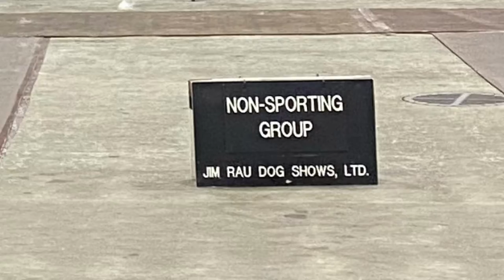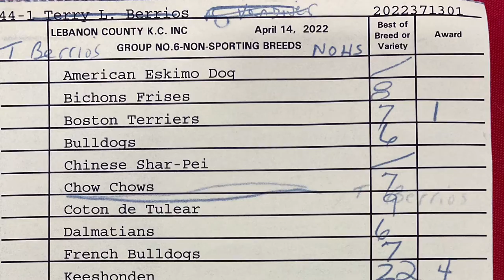2022 04 14 Owner Handled N-S Group Harrisburg PA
This is a video of the National Owner Handled Series (NOHS) Non-Sporting Group judging, featuring the Löwchen breed held on Thursday, April 14, 2022. The results shown on judging sheet are shown at the end of the video. This was the second day of the Blue & Gray Cluster in Harrisburg, PA at the Pennsylvania State Farm Show Building, Giant Expo Hall. Today's show was organized by the Lebanon County Kennel Club.

Congratulations to our Samba who earned a Group 3 placement! (Yes, I'm biased.)

Thank you to AKC Judge Ms. Terry L. Berrios (replaced Mr. Robert L. Vandiver) for judging this NOHS Non-Sporting Group competition!